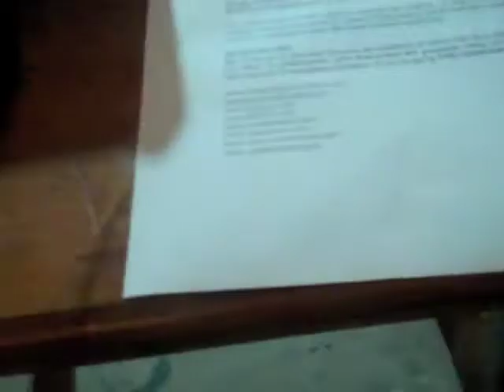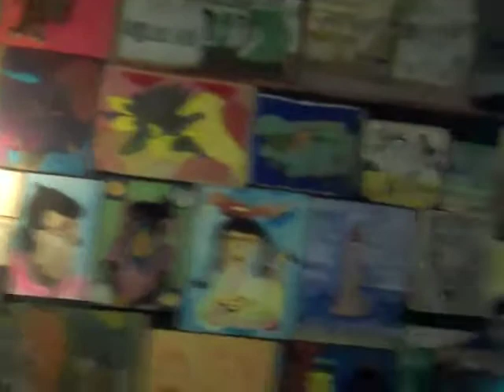Michael Gordon 2014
Press briefing for exhibit of Michael Gordon 15 August 2014.